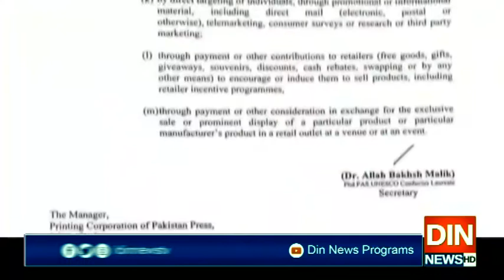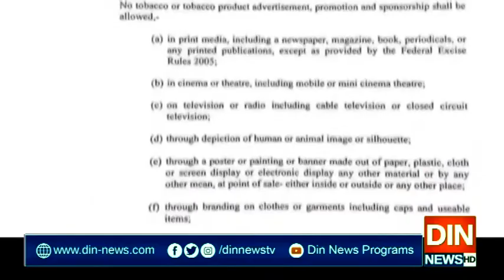سگریٹ نوشی کی حوصلہ شکنی کیلئے پاکستان کا بڑا اقدام